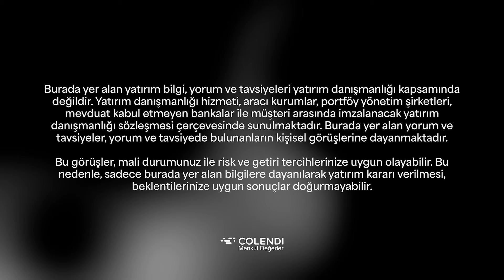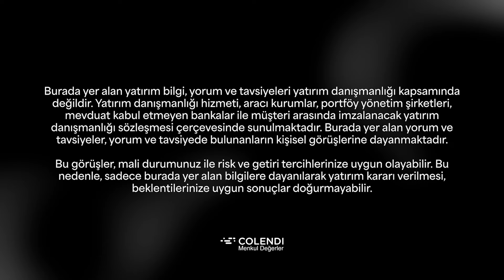Yeşil Hisseler Daha mı Güvenli?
@colendimenkuldegerler katkılarıyla.